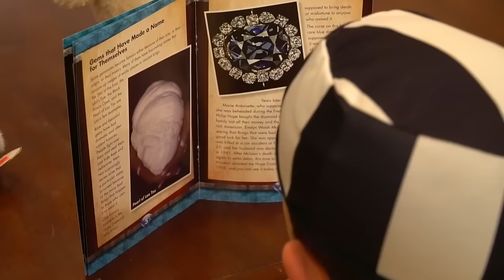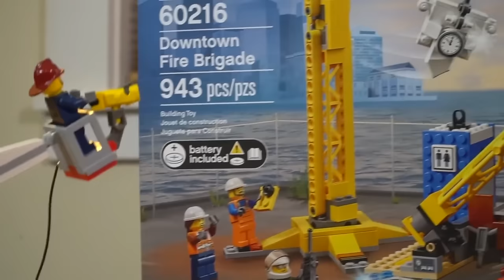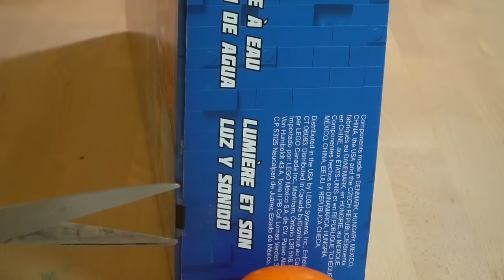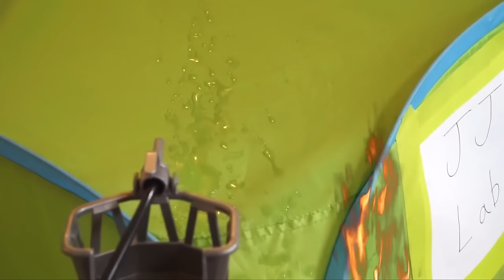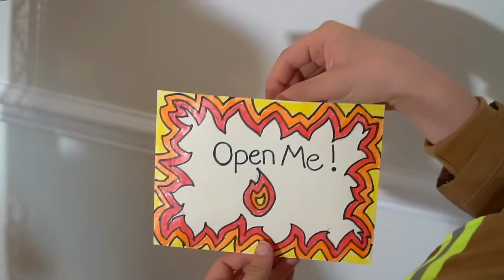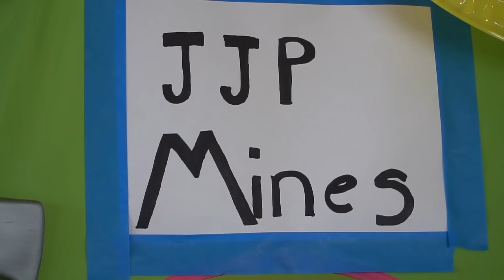Pretend Play as Cops and Robbers! | Police and Firefighter Costumes for Kids | JackJackPlays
Put on your police cap and your firefighter costumes, we're going to pretend play as cops and robbers and firefighters today! Officer JackJack and Ruth are on the scene! Play along with us with your toy rescue trucks and emergency vehicles with these fun skits for kids!

JackJackPlays is all about trucks, trains, cranes and other fun toy vechicles for kids! Every week you'll find fun and exciting new videos about all different kinds of cars and trucks like garbage trucks, fire trucks, backhoes, diggers, bulldozers, excavator toys, cranes, and so many more big trucks! We love to pretend play with fun skits and tell stories with our favorite toys! Let's play with our diggers in the dirt and mud, rescue our friends with our firetruck and police trucks, build forts, and build LEGO City playsets!